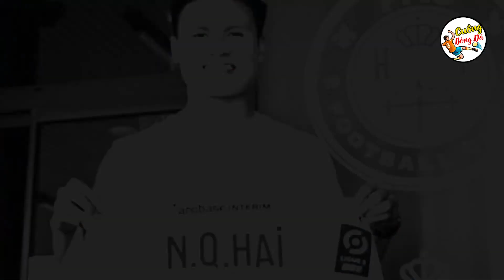NHM Việt Nam Đau Đớn Nhục Nhã Về Sự Cố Hỏng Khủng Thành Trong Trận Thắng Của Việt Nam Trước Dortmund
Cuồng Bóng Đá VN là kênh tổng hợp, phân tích và nhận định về đội tuyển, bóng đá Việt Nam, các giải đấu đỉnh cao của bóng đá Thế Giới. Đây là kênh youtube chúng tôi rất tâm huyết để xây dựng lên. Rất mong Cuồng Bóng Đá sẽ là món ăn tinh thần cho những người yêu bóng đá chân chính!
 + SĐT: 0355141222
Cuồng Bóng Đá - Nơi Thưởng Thức Vẻ Đẹp Của Bóng Đá